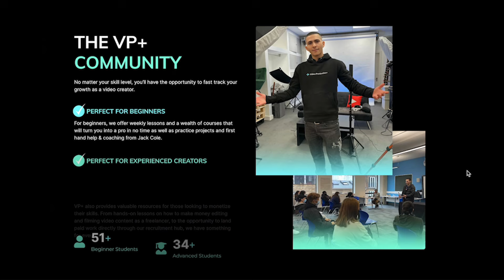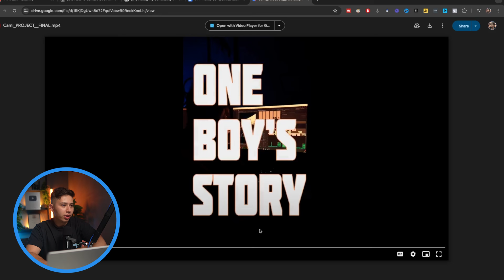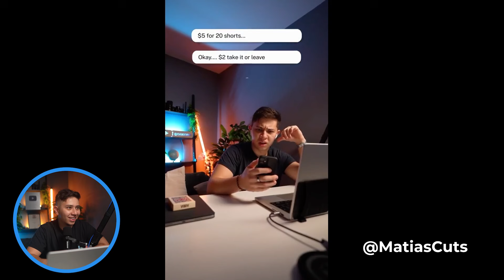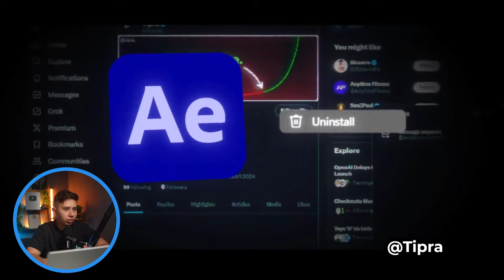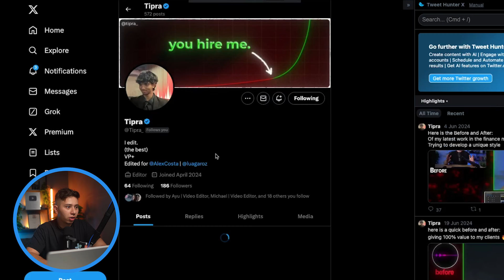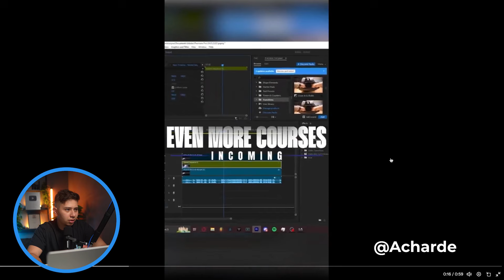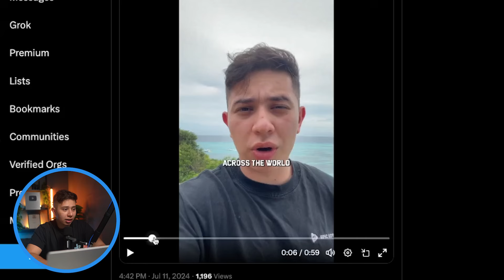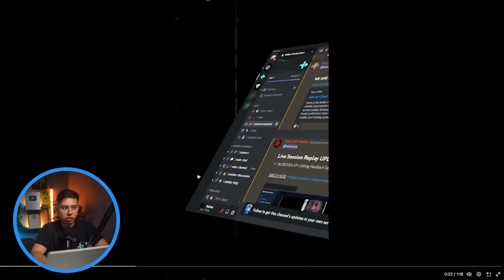Honest Reactions To Edits From Private Community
0:00 Rating My Communities Edits
0:52 Sadat Alizade Edit Reaction
3:09 Mati Edit Reaction
5:23 Tipra Edit Reaction
7:06 Hexon Edit Reaction
8:46 Acharcde Edit Reaction
11:24 Kephas Edit Reaction
13:18 Ayu Edit Reaction
14:36 WINNER